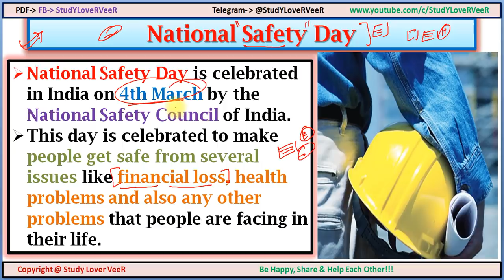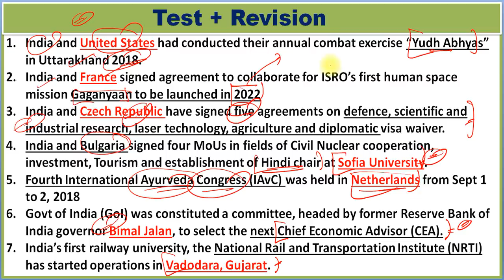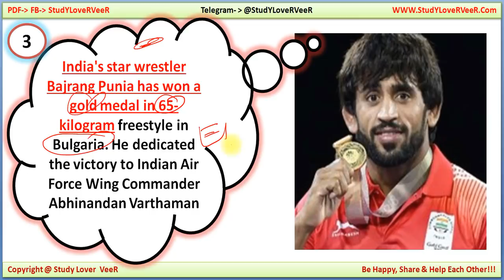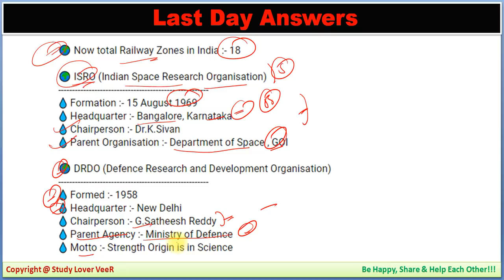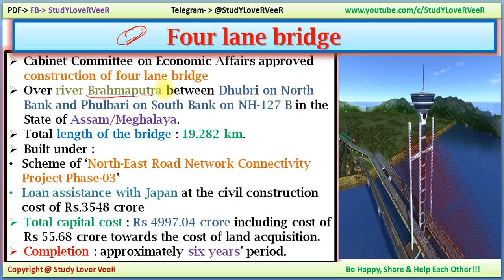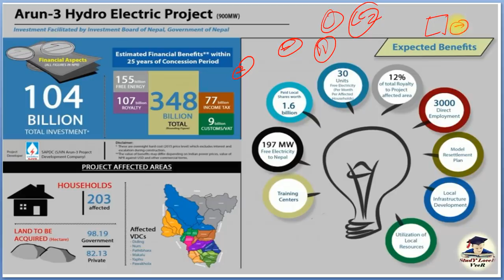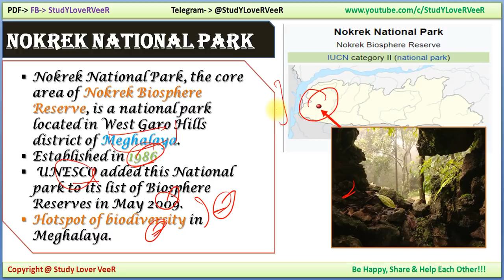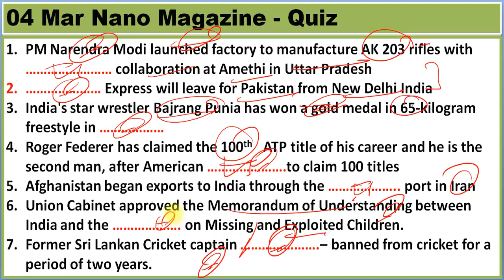4 March 2019 PIB News, The Hindu, Indian Express - Current Affairs in Hindi, Nano Magazine, VeeR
Thank YoU. VeeR

4 March 2019 PIB News, The Hindu, Indian Express - Current Affairs in Hindi, Nano Magazine - VeeR